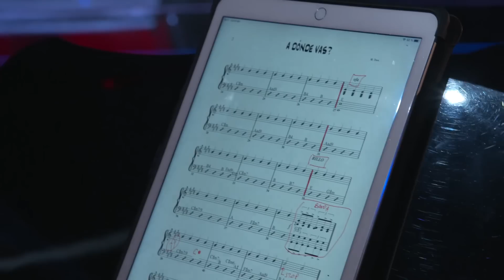Ángel Cortés y Antonio José ensayan 'A dónde vas' | Preparando la Final | La Voz Antena 3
El talent, Ángel Cortés y su asesor, Antonio José, preparan la canción 'A dónde vas' en plató para tenerlo todo listo para la Final. Ángel y Antonio ensayan el tema del asesor, tratando en todo momento que el talent disfrute con la actuación.